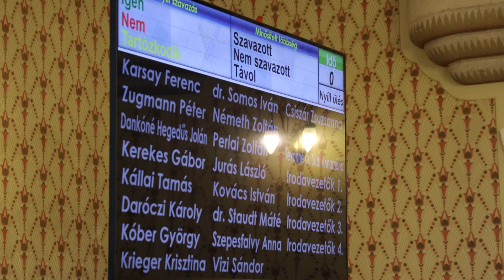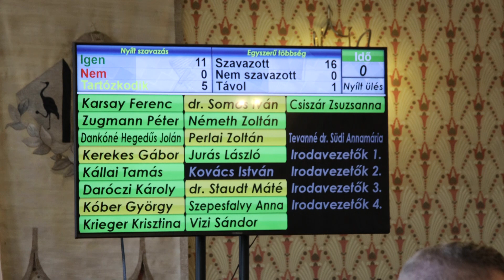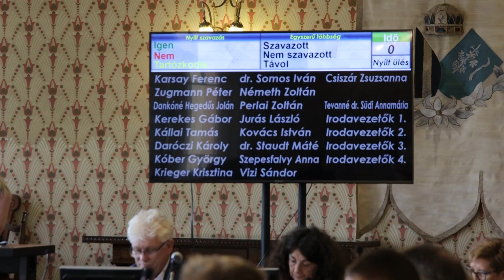Összefoglaló az októberi testületi ülésről - 2023.10.24.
14 napirendi pontban szavazott a képviselő-testület az októberi ülésen, többek között a köznevelési intézmények mellett működő civil szervezetek és alapítványok részére nyújtott támogatás és az új környezetvédelmi program tervezet ügyében is döntés született. A testület egyhangúlag döntött arról is, hogy a 2024-es évi adóterhek változatlanok maradnak.